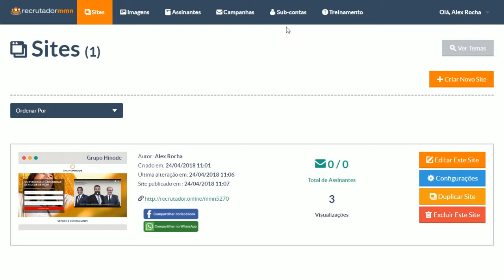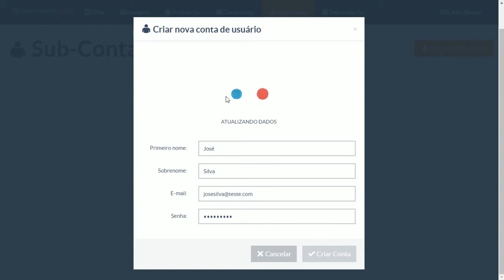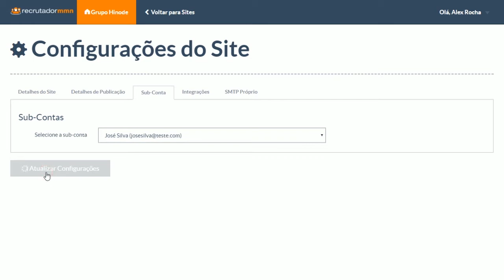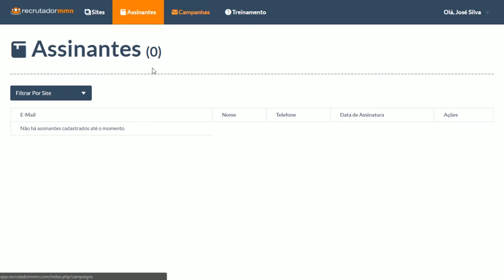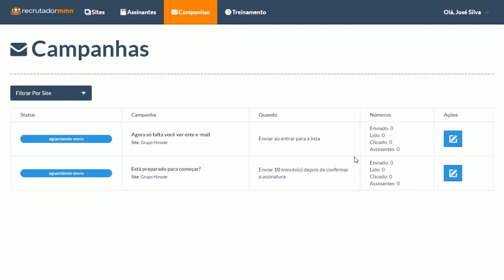As Sub-Contas do Plano Top Líder Chegaram No Recrutador MMN!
Live que foi ao ar no dia 07/05 na nossa Página do Facebook

Você é um assinante do Plano Top Líder? Agora você pode criar quantos sites quiser e associar a cada um deles uma sub-conta que poderá ter acesso total a um de seus sites criados no Recrutador MMN.

Você pode ter até 100 Sub-Contas em sua conta Top Líder. O usuário da sub-conta poderá acessar e editar o site ao qual você o associou e visualizar os assinantes e campanhas de e-mail.

Agora você pode criar um site para cada um de seus indicados e ajudá-los a expandir a rede deles!

E se você for de uma agência, poderá associar cada um dos sites criados aos seus respectivos clientes, para ajudar você a gerenciar cada um deles.

Gostou? Ficou alguma dúvida? Deixe nos comentários abaixo!